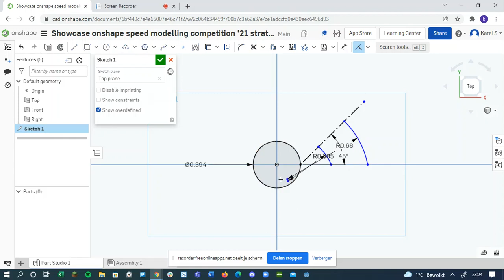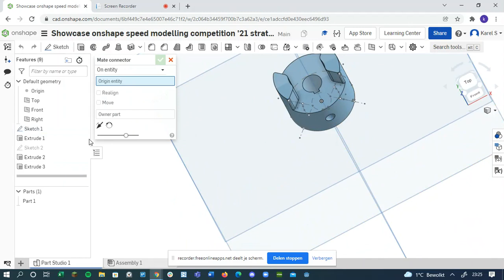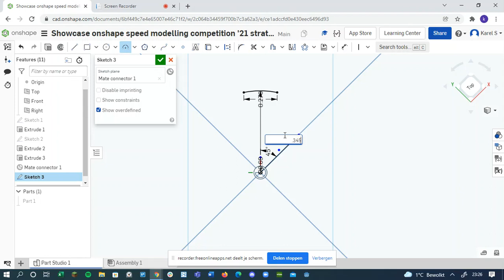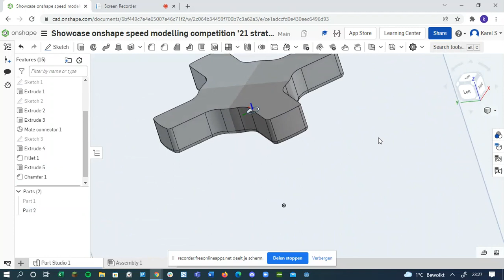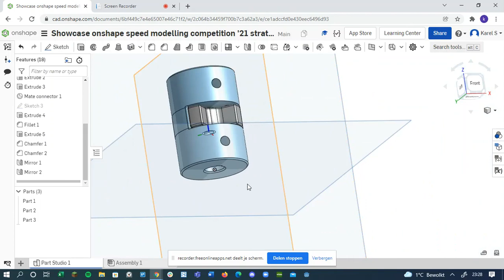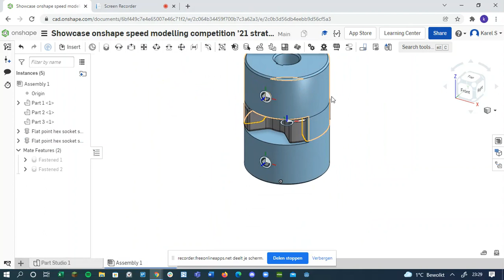Onshape education speed modelling challenge strategies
The strategies I used to model quickly.
To be clear: this is not my final attempt, just a showcase of how I went about the challenge.

(I memorised all the measurements, as I am a metrics user, and thought this would be easier and quicker.)

TIMESTAMPS
00:00 landing in document
00:10 epic sketching stuff
01:46 sketching on mate connector
04:00 epic mirror magic
04:29 oops forgot a chamfer
04:47 rusty standard insertion
05:20 ending, trying to display mass, failing horribly, displaying mass again.